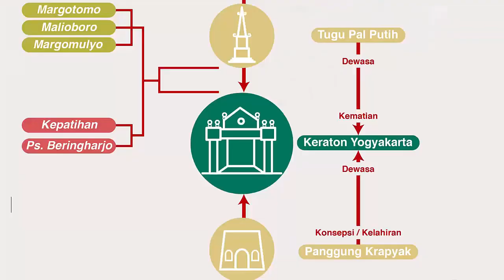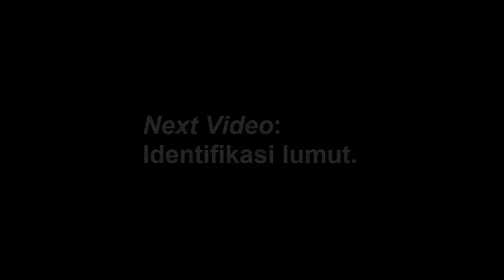MENCARI SAMPEL TUMBUHAN LUMUT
Tumbuhan lumut dapat kita jumpai dengan mudah di sekitar kita.
Ada yang hidup di tanah, menempel pada tembok atau bebatuan, atau batang pohon.

Seperti apakah penampakan lumut di habitatnya?
Bagaimanakah cara mengambil sampel lumut untuk pengamatan lebih lanjut?
Apa saja alat yang diperlukan untuk mengambil sampel lumut?
Seperti apakah sampel lumut yang harus diambil?

Itulah beberapa pertanyaan yang mungkin muncul di benak kita.

Langsung saja, yuk kita simak videonya!

Semoga bermanfaat.
Terima kasih

Ikuti terus ABI ARIF (Asyik Belajar Biologi, Aman, Ringkas, dan Fleksibel)!

Credit:
Gamelan Jawa Yogyakarta Indonesia | Happy Ukulele
This music using Creative Commons (CC) License.